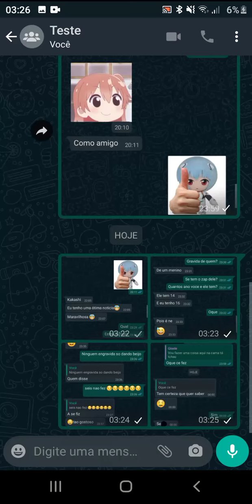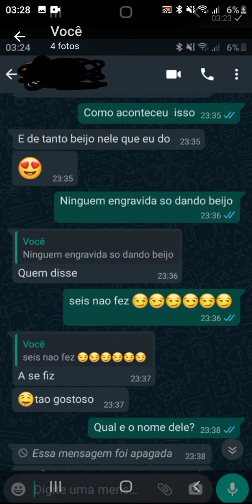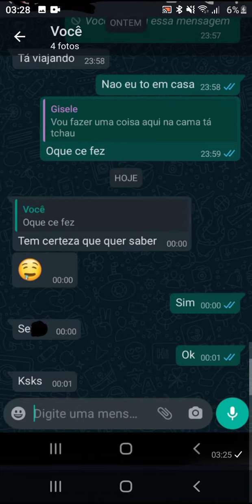achei uma ped****?